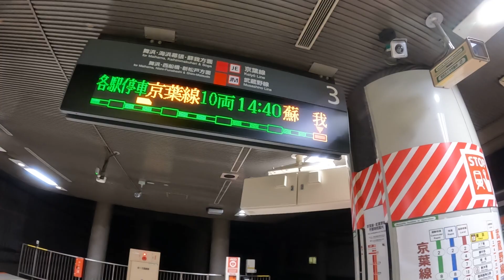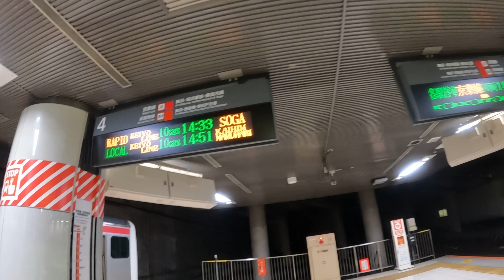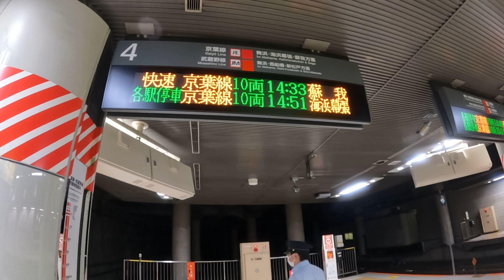秋葉原の帰り、東京駅京葉地下ホームにて。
秋葉原の帰り、東京駅京葉地下ホームにて。京葉線に乗車して帰宅するところです。